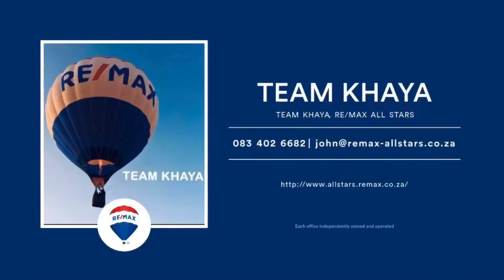161 Ormonde, Mondeor - REMAX Team Khaya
NEXT DOOR TO EVERYTHING! WELL LOCATED, NEAT, MODERN DOUBLE STOREY HOME IN MONDEOR WITH SPACE FOR THE WHOLE FAMILY!

• Three super spacious bedrooms with built in cupboards
• Aluminum window frames throughout
• Modern bathrooms and kitchen
• Loads of natural light in an open plan lounge and dining area
• Large 1917m2 stand with beautiful gardens and pool
• 2 Income producing Flatlets
• Loads of parking for up to ten cars
• Great location – within walking distance to the mosque,a wide choice of schools and shopping centers located nearby

A cheerful centre for everyday living,this amazingly spacious and well maintained home in Mondeor is a great place to bring up your family!

Upstairs are three large bedrooms with built in cupboards and wooden flooring, two modern bathrooms (one being on suite) including a spacious master bedroom that is worthy of it’s name!

Downstairs, a cheery entrance hall leads to a luxury - sized lounge and study or playroom.wooden laminate flooring in these rooms and the dining room.A guest toilet and a modern and spacious kitchen with breakfast nook and scullery including a gas hob complete the downstairs arrangement.

PLUS PLUS PLUS – two fully self-contained flatlets,each with a kitchen,lounge,bathroom and bedroom bringing in a combined income of R10 000 together. A large swimming pool, a well maintained garden and an entertainment area including a jungle gym will keep the kids active.The property enjoys good security with an alarm system and burglar proofing throughout.

There is parking for over ten cars made up of carports,a garage that can house 3 cars and open parking behind an automated driveway gate.A borehole rounds out the many benefits this home has to offer.

If you are looking for the twenty year home, that place to raise a family, that place to make memories then this is it! Call today and make that move!